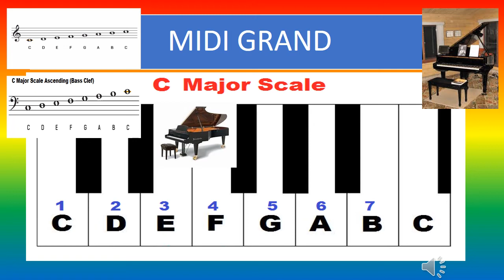MIDI GRAND C MAJOR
MIDI GRAND, -  C MAJOR ,- scale
C major is a major scale based on C, with the pitches C, D, E, F, G, A, and B. it  is one of the most common key signatures use  in western music. Its key signature has not at all flats and no sharps. Its relative minor is A minor and its similar minor is C minor.